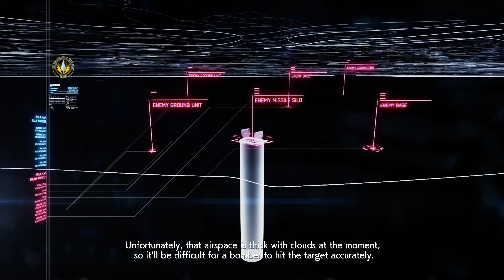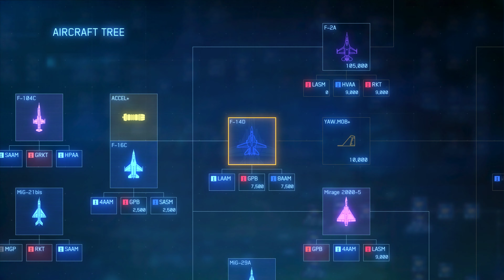[4k60 PC] Ace Combat 7 - 13 - Bunker Buster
System Specs:
CPU: Intel I7-8086k @5ghz all core
GPU: Asus GeForce RTX2080 ti Stix OC O11G
Ram: 32GB DDR4 3000mhz